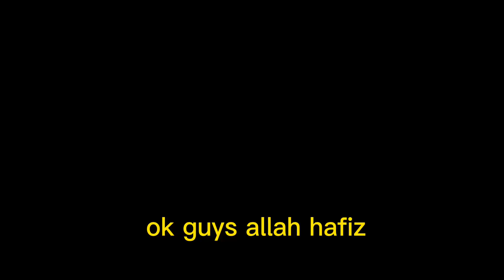aj to meri batting hi ni hoi |ahsan |rehan|fahad shah |hussnain |hussnain 2.0